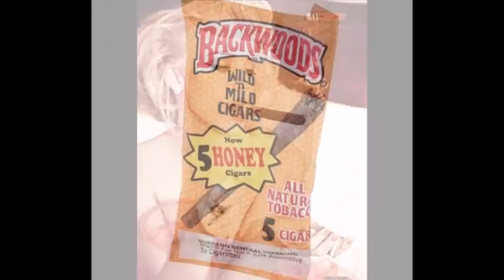Smoking Those Delicious Cigars Again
Guitar Patterns, Licks, and More

I've also written another guitar book titled, “Minimalist Guitar Ideas & Licks.” It's a 6" x 9" book with tablature (no traditional musical notation) plus explanations of the guitar phrases included. The first 110 pages of the book consist of mini-lessons and guitar licks; while the last 110 pages consist of fictional stories and poems related to music/guitar (they have some adult language). I've not yet made this book available for purchase to the general public because I'm not quite sure it's good enough for mass publication (I may need to update it with more/better material). But if you are interested in buying a hard copy of this guitar book in its present state, send an email to zevi_35711 (at) yahoo (dot) com and I might sell you one. Thanks for your interest.